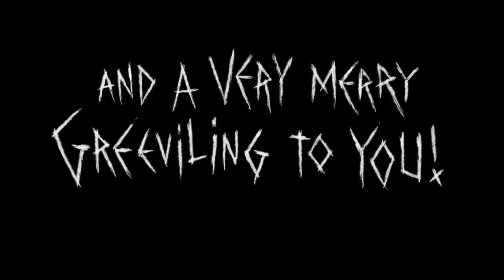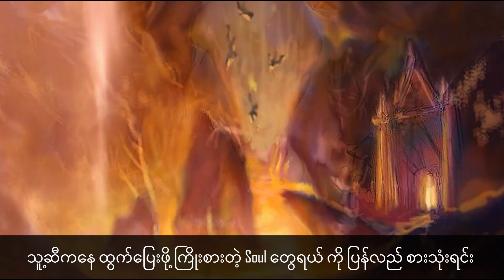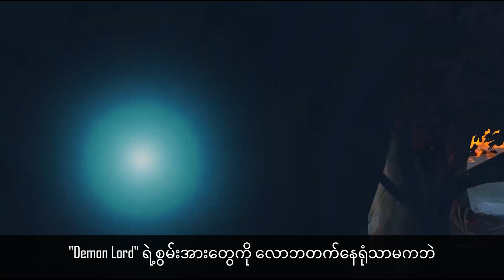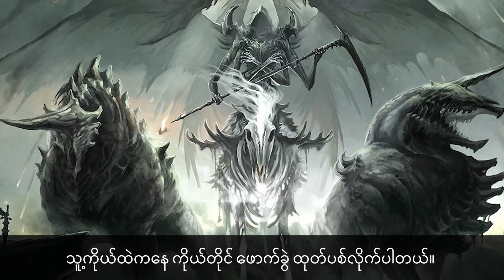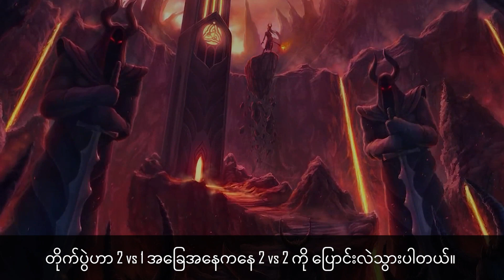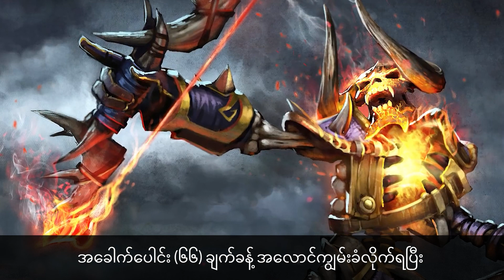Demon World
ဒီနေ့မှာတော့ Dota 2 ရဲ့ Demon World မှာရှိတဲ့ စိတ်ဝင်စားဖွယ်ရာ Demon တွေအကြောင်းကို Story of Characters အစီအစဉ်လေးကနေ တင်ဆက်ပေးသွားမှာပဲဖြစ်ပါတယ်။